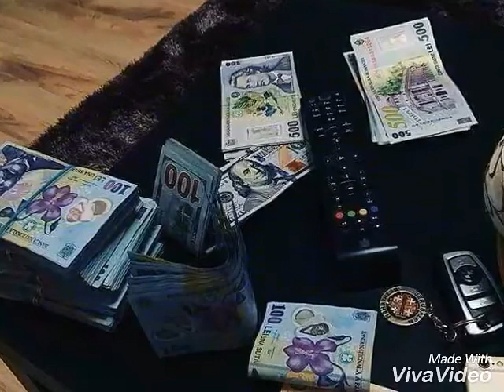Sergiu zavoianu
Zavoi